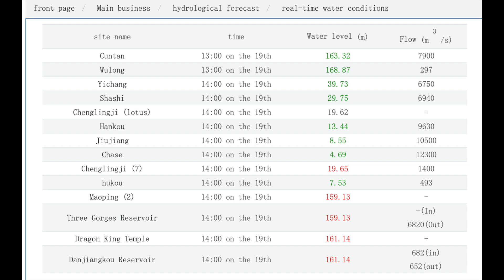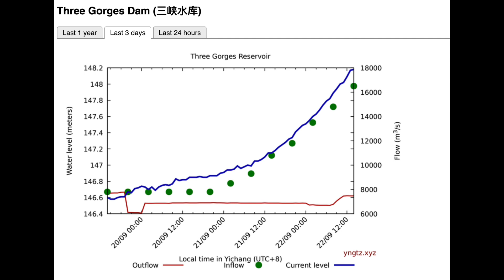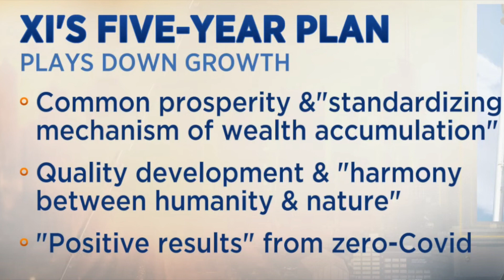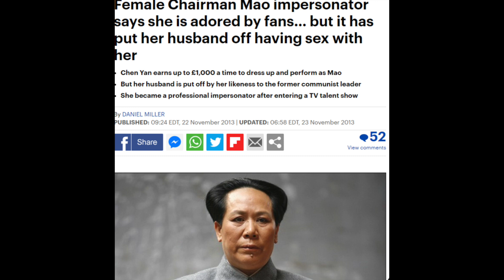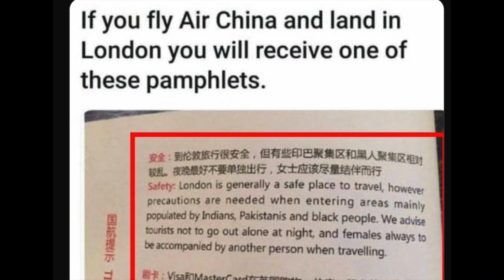Three Gorges Dam China - No Power - No Water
No Power
No Water
The Three Gorges Dam is a hydroelectric gravity dam that spans the Yangtze River by the town of Sandouping, in Yiling District, Yichang, Hubei province, central China, downstream of the Three Gorges. The Three Gorges Dam has been the world's largest power station in terms of installed capacity since 2012.
Please (If you can) Support Pickle by clicking the SUPER THANKS
or